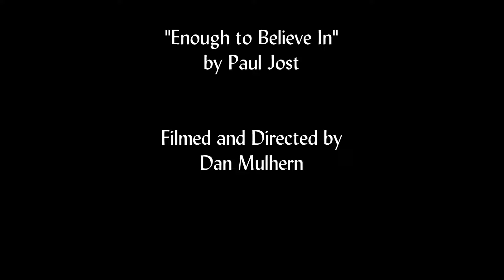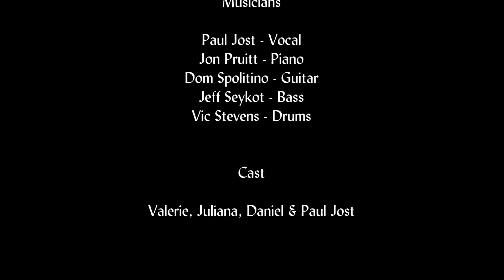Paul Jost - "Enough to Believe In"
"Enough To Believe In"
by Paul Jost

I had posted the song a while ago but was just able to locate this video filmed and Directed by Dan Mulhern (1992).  Thank you Dan for embracing this song and creating a beautiful life long memory. Though I'm the culprit playing and singing what you hear, my deepest thanks to my great friends and musicians Jon Pruitt, Dom Spolitino, Jeff Seykot and Vic Stevens for helping bring it all together.

Cast of Family and Dear Friends
Valerie, Juliana, Daniel & Paul Jost
Jon Pruitt-pianist
Dom Spolitino-guitarist
Jeff Seykot-bassist
Vic Stevens-drummer